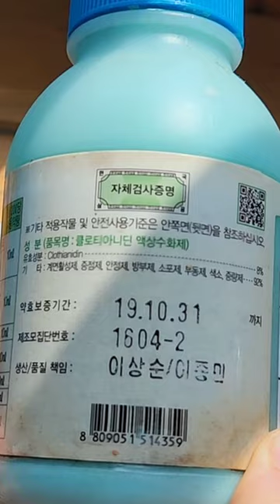흰불나방은 보이는 즉시 바로 잡아야 블루베리 꽃눈 튼튼하게 만들어요.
온난화의 영향인지 흰불나방이 일찍 발생하여 늦게 까지 블루베리 잎사귀를 괴롭히고 있어요.
흰불나방은 이름 그대로 흰불이 난 것 처럼 급속하게 잎을 파괴해 버리는 특성을 가지고 있어
보이는 즉시 바로 바로 약을 뿌리지 않으면
블루베리 한 그루의 잎사귀를  순식간에 망쳐버려
내년 꽃눈 형성을 제대로 할 수 없습니다.

★ 블루베리에 관한 모든 것! 네이버카페 "블루베리학교" (Blueberry School)
★ 국제재무분석사에서 농업인으로 변신하여 대한민국 베리신화를 꿈꾸는 라리의 블로그